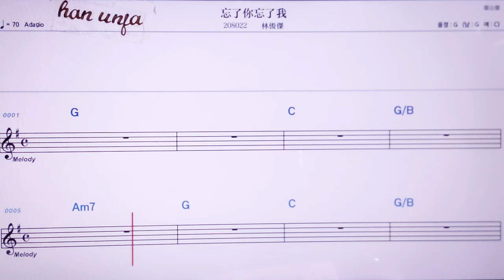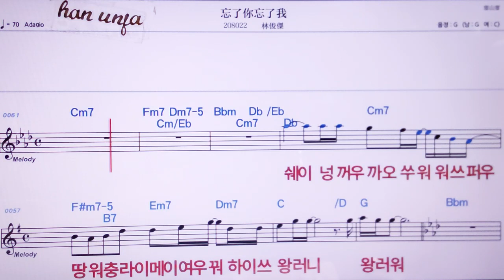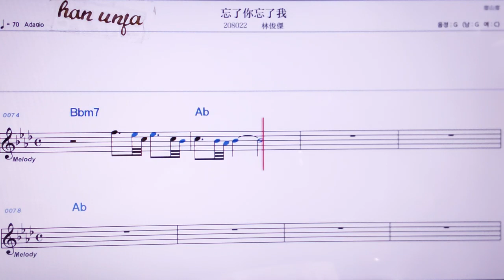💖왕러니왕러워/린쥔지애 👍MR,노래방, 악보, 코드,Karaoke With Sheet Music